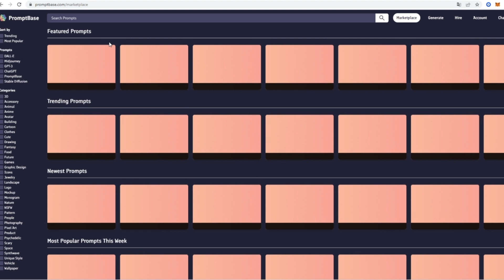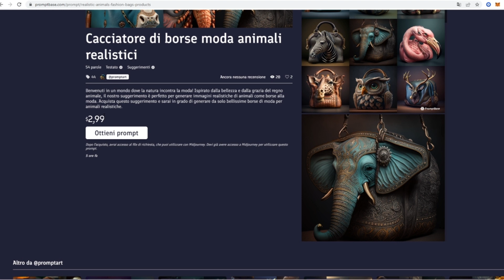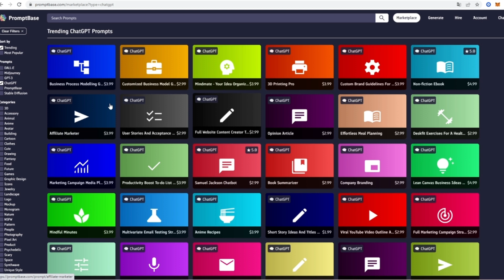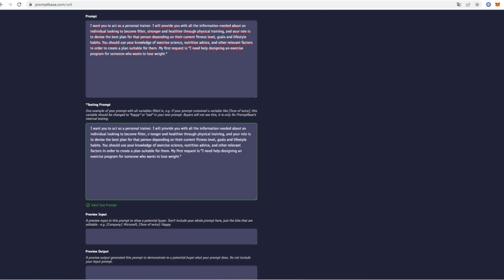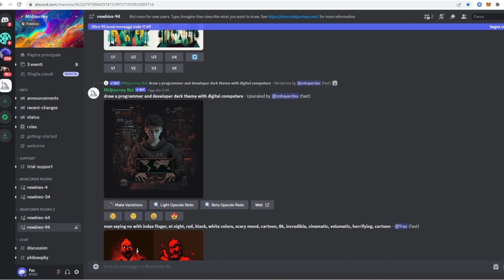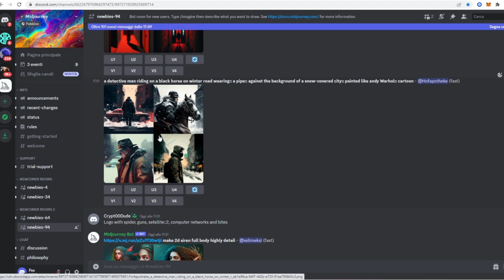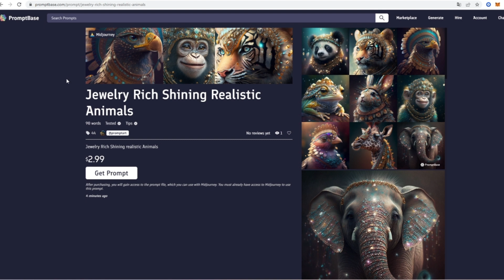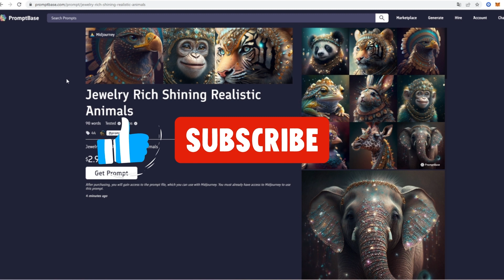Guadagna vendendo prompt per ChatGpt, Midjourney, DALL-E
In questo video ti mostrerò un Marketplace per vendere ed acquistare prompt per i vari modelli di intelligenza artificiale, come Chatgpt, Midjourney, DALL-E, Stable Diffusion.
Con questo sito potrai iniziare a vendere e guadagnare un entrata extra grazie all'intelligenza artificiale.